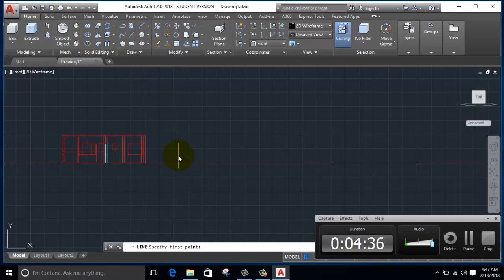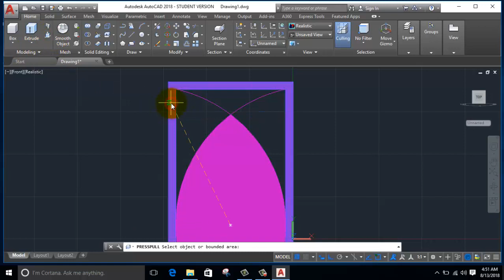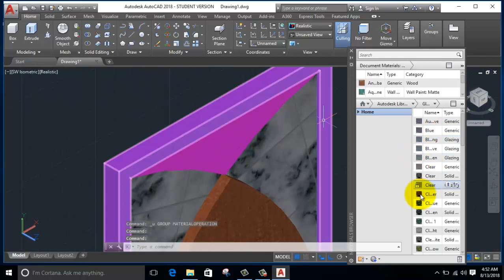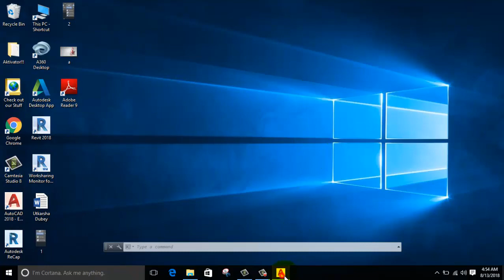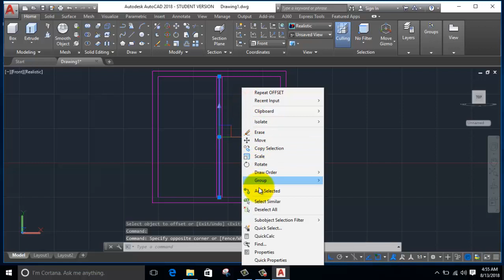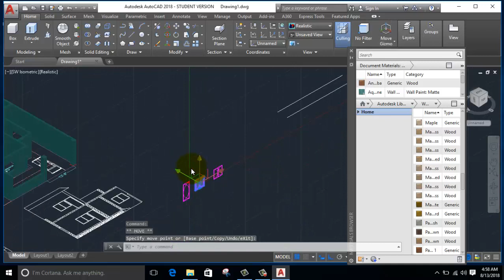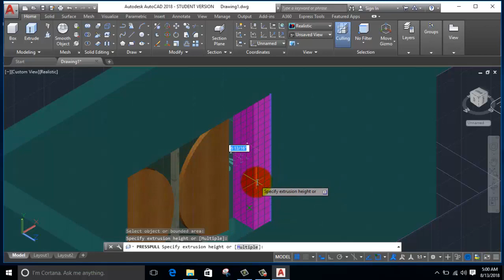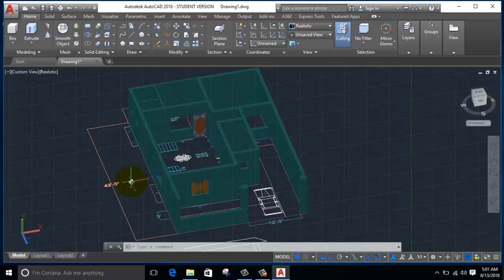3D Home in AutoCAD Part-3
how to draw doors and windows in autocad 3d,

autocad complete 2d and 3d house plan part 1,

autocad 3d plan,

how to design a 3d house in autocad

autocad 3d modeling tutorial,
how to make a floor plan 3d in autocad,

how to make 3d room in autocad,